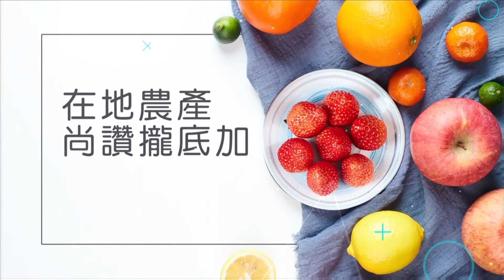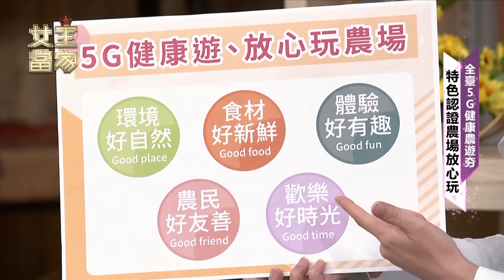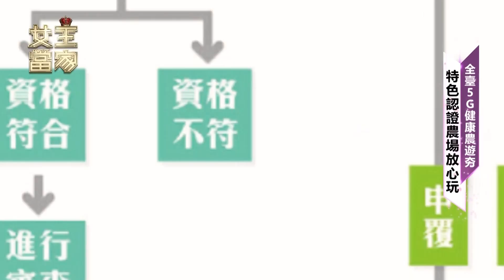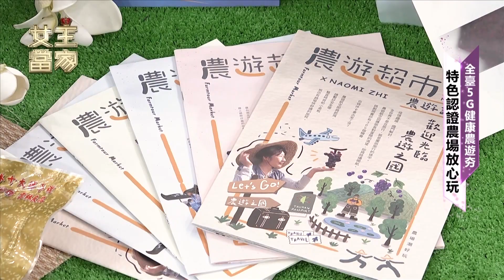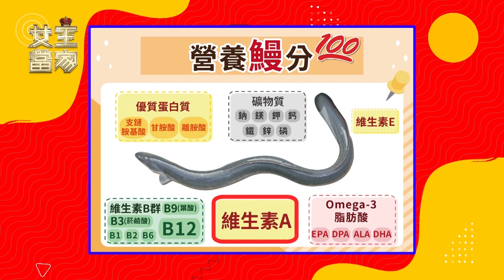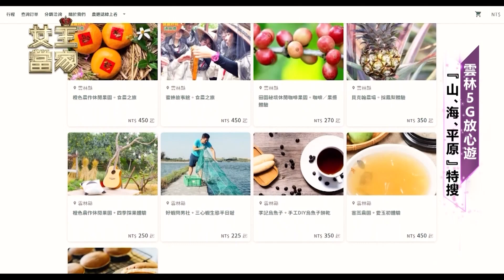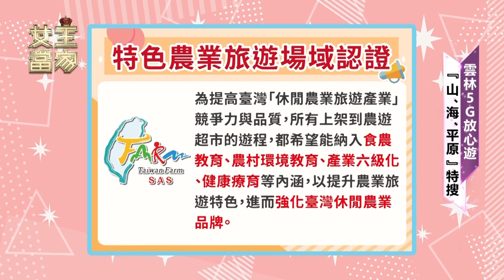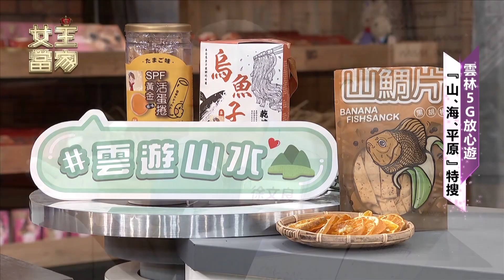雲林5G農遊趣【女王當家】EP234-1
📌雲林農村尋寶之旅 體驗休閒 享受自然
📌食住玩買景 臺灣農遊 尚好玩心
📌環境好自然 食材好新鮮 體驗好有趣 農民好友善 歡樂好時光
📌全臺休閒旅遊即時情報就在「農業易遊網」
📌全臺240家農場 700條遊程通通都在「農遊超市」一站選購！